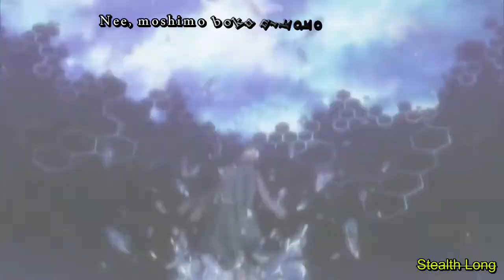Kokoronashi Hanatan AMV Guilty Crown YouTube